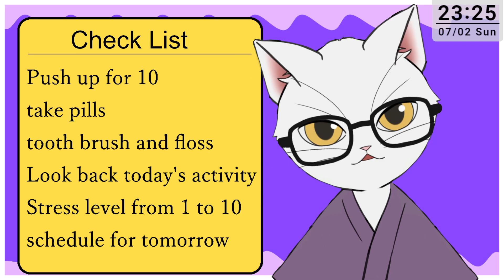【July 2nd 2023】YouTube Diary【GIMNO55】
YouTube Diary
This program has two purposes.
First, Improving my English Skill especially Speacking. I know my pronounciation is not correct or not enough but i ignore that.
Second, I have a tendency of mental illness like depression, anxious and lonely. So I will manage my stress with this Diary.